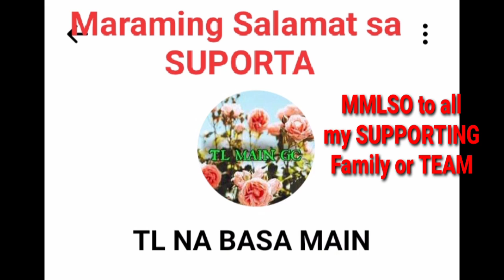Alaala ni Mama naiwan sa Bahay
Alaala ng aming Ina sa Bahay nanatiling Buhay na Buhay .
mga Plants at Bulaklak.
nanatiling nag bloom..
SAMPONG taon na si Mama Wala sa Mundo Ang mga alaga nya Buhay na Buhay pa at lalong gumaganda..
parang Buhay na Buhay din si Mama sa pamamagitan ba kanyang mga alagang Plants.

Mga KaBayani
lagi po tayong mag Iingat
saan man tayo naroroon